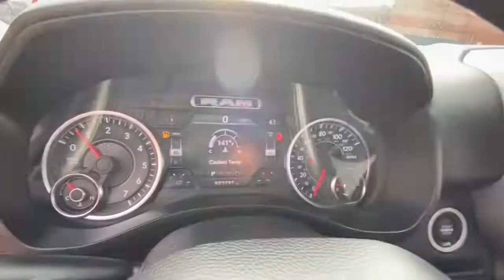2019 Ram 1500 Rochester Hillls, Clarkston, Troy, Waterford, Southfield, MI 53571P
Diamond Black Crystal Pearlcoat Used 2019 Ram 1500 available in Rochester Hills, Michigan at Milosch's Palace CDJ. Servicing the Clarkston, Troy, Waterford, Southfield, MI area.
2019 Ram 1500 Big Horn/Lone Star - Stock#: 53571P - VIN#: 1C6RRFFG3KN919072

Certified - 2019 RAM 1500 BIG HORN/LONE STAR **4WD**Bluetooth**Back-Up Camera**Front Heated Seating**Excellent ConditionbrbrThis vehicle also includes USB Port Automatic Temperature Control Heated Steering Wheel Push Start Remote Start Bedliner Satellite Radio Radio Wheel Control Auto Garage Opener/Universal Home Remote/Homelink Keyless Entry Heated Mirrors Auto Headlights Hitch Traction Control Rear Sliding Window MP3 Power Outlet Zone Temp-Dual Fog Lights and Driver-Power SeatingbrbrBLUETOOTH *ONE OWNER ALLOY WHEELS **PASSED MILOSCHS EXTENSIVE SAFETY INSPECTION BACKUP CAMERA *ACCIDENT FREE CARFAX REPORT **NON-SMOKER **4X4 **LOW LOW MILES **FACTORY CERTIFIED **RAM CERTIFIED *HEATED FRONT SEATS *20 ALUMINUM WHEELS 115V Auxiliary Power Outlet 115V Auxiliary Rear Power Outlet 2 USB Full Function/Charge Only Media Hub 3 Rear Seat Head Restraints 4 Way Front Headrests 400W Inverter 8.4 Touchscreen Display Air Conditioning ATC w/Dual Zone Control Apple CarPlay Auto-Dimming Exterior Driver Mirror Auto-Dimming Rear-View Mirror Big Horn IP Badge Big Horn Level 2 Equipment Group Black Appearance Package Black Exterior Truck Badging Black Headlamp Bezels Black Interior Accents Body Color Door Handles Body Color Front Bumper Body Color Rear Bumper w/Step Pads Bucket Seats Center Console Parts Module Class IV Receiver Hitch Cluster 7.0 TFT Color Display Dampened Tailgate Deluxe Cloth Bucket Seats Dual Exhaust w/Black Tips Exterior Mirrors Courtesy Lamps Exterior Mirrors w/Memory Exterior Mirrors w/Supplemental Signals Foam Bottle Insert (Door Trim Panel) Front Seat Back Map Pockets Full Length Floor Console Google Android Auto Grille B/Color Outline 1 Texture 2 Heated Front Seats Heated Steering Wheel Integrated Center Stack Radio Manual Adjust 4-Way Front Passenger Seat ParkSense Front/Rear Park Assist w/Stop Power 4-Way Driver Lumbar Adjust Power 8-Way Driver Seat Power Adjustable Pedals Power Heated Fold Away Mirrors Power Heated Fold-Away Mirrors Power-Folding Mirrors Quick Order Package 23Z Big Horn/Lone Star Radio: Uconnect 4 w/8.4 Display Rear 60/40 Folding Seat Rear Dome w/On/Off Switch Lamp Rear Power Sliding Window Rear Window Defroster Remote Start System Security Alarm Single Disc Remote CD Player SiriusXM Satellite Radio Steering Wheel Mounted Audio Controls Sun Visors w/Illuminated Vanity Mirrors Universal Garage Door Opener Wheels: 20 x 9 Cast Aluminum Black. 2019 Ram 1500 Big Horn/Lone Star 8-Speed Automatic 4WD Diamond Black Crystal Pearlcoat Certified. FCA US Certified Pre-Owned Details:brbr  * Vehicle Historybr  * Includes First Day Rental Car Rental Allowance and Trip Interruption Benefits. SiriusXM 3 month trial subscription.br  * Roadside Assistancebr  * Limited Warranty: 3 Month/3000 Mile (whichever comes first) after new car warranty expires or from certified purchase datebr  * Powertrain Limited Warranty: 84 Month/100000 Mile (whichever comes first) from original in-service datebr  * 125 Point Inspectionbr  * Warranty Deductible: $100br  * Transferable WarrantybrbrOdometer is 4430 miles below market average!brbrThe Milosch family has been serving Lake Orion and Oxfords automotive needs since 1967. Come experience the Palace Advantage! We want to give you a fair and competitive price upfront. We would also love to have your trade-in! We will give you a fair market trade value for your vehicle. Want to know what your trade is worth? Use our Kelley Blue Book Instant Cash Offer feature on our website to get a guaranteed value for your vehicle.brbrOur Service Department & Express Lane are open convenient hours during the week and Saturday. We also offer a free service shuttle for local customers a customer lounge with free coffee and popcorn as well as free wireless internet. We also offer a free car wash with every service. Big Horn Level 2 Equipment Group (115V Auxiliary Power
Big Horn Level 2 Equipment Group|Black Appearance Package|Quick Order Package 23Z Big Horn/Lone Star|2 USB Full Function/Charge Only Media Hub|AM/FM radio|GPS Antenna Input|Integrated Center Stack Radio|Radio data system|Radio: Uconnect 3 w/5 Display|Radio: Uconnect 4 w/8.4 Display|Single Disc Remote CD Player|SiriusXM Satellite Radio|Air Conditioning|Air Conditioning ATC w/Dual Zone Control|Rear Window Defroster|115V Auxiliary Rear Power Outlet|400W Inverter|Exterior Mirrors w/Memory|Power 8-Way Driver Seat|Power steering|Power windows|Rear 60/40 Folding Seat|Rear Power Sliding Window|Remote keyless entry|Security Alarm|Universal Garage Door Open